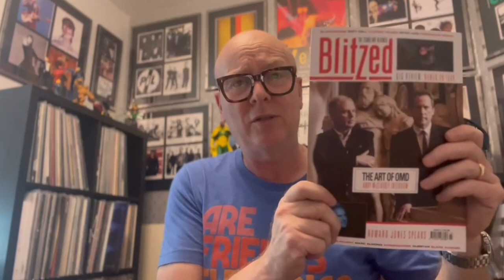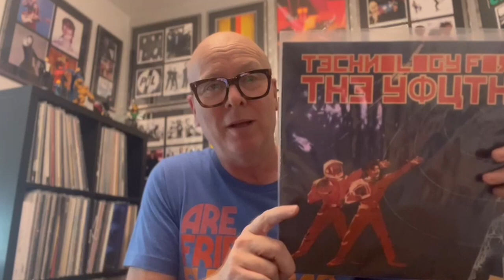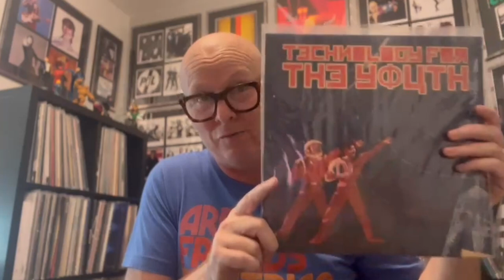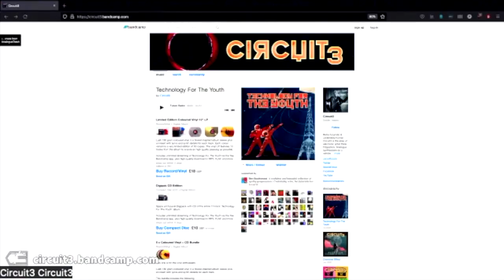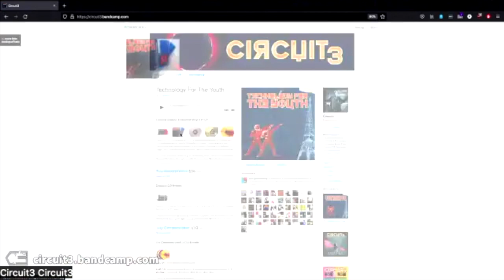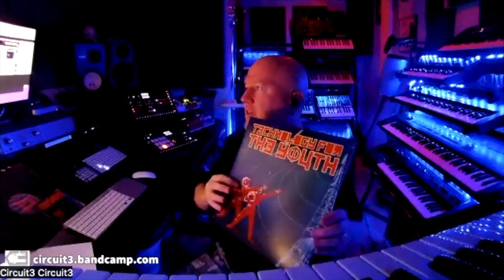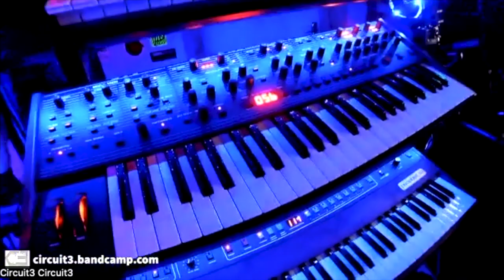CIRCUIT3: Interview / Album Review 2022 “Technology For The Youth" Synthpop 80s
Electronic Cafe: Episode 61 - Circuit3 Interview - Synthpop Electro 80s New Album Review"Technology For The Youth"  Synthwave (Peter Fitzpatrick)

Blancmange Documentary: You Keep Me Running Round and Round

This Episode:

Circuit3 - Siliconchipsuperstar
Circuit3 - The Price of Nothing & The Value of Everything
Circuit3 - Technology For The Youth

Martyn Ware / Glenn Gregory / Peter Fitzpatrick / Vince Clarke / Alison Moyet / Yazoo / Heaven 17 / The Human League / Thin Lizzy / Thomas Dolby / Neil Arthur / Blancmange / Gary Numan / Analogue Trash